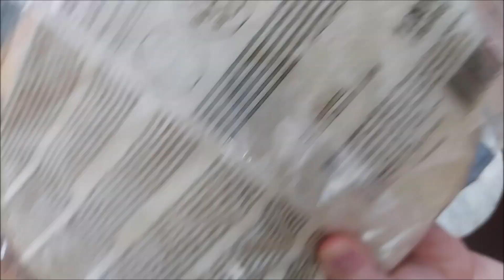Tortilla me Mish , Dreka për 10 minuta 👌🥰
Kuzhina e Albës 2 ju prezanton me receta gatimi te lehta dhe te shpejta.
Albas Kitchen 2 presents with video recipes who are easy to make and delicious.